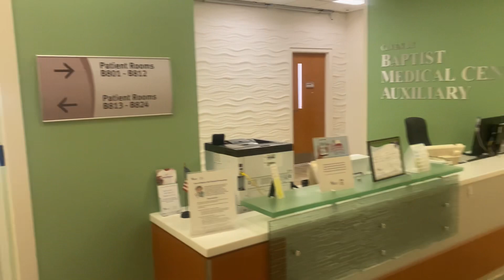MEMORIAL DAY/GRADUATION/ GOING TO PHYSICAL THERAPY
Hi Creators 👋🏾👋🏾 Welcome back to another video!!

We are traveling to South Carolina to visit our oldest daughter and our grandkids!! Our oldest granddaughter is graduating from the 5th grade, and we are so very proud of her.

Musician-@LiQWYD (thank you)